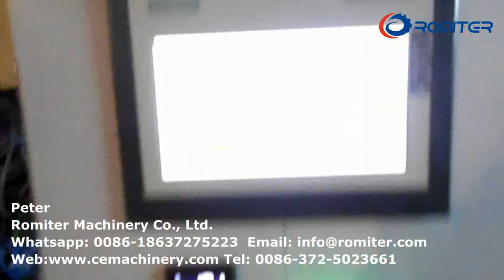آلة تعبئة وختم كبسولات قهوة نسبرسو RMY 1 لعملاء السنغال